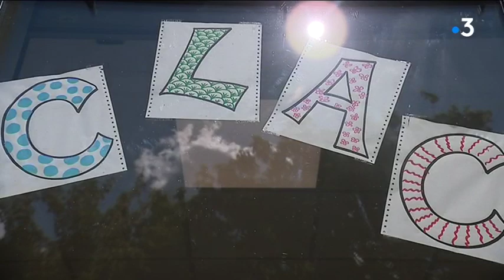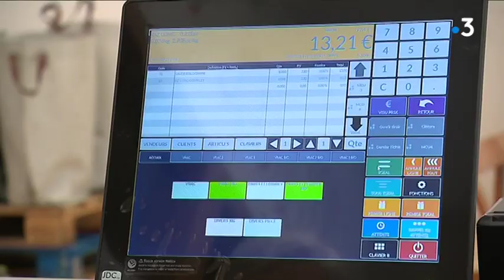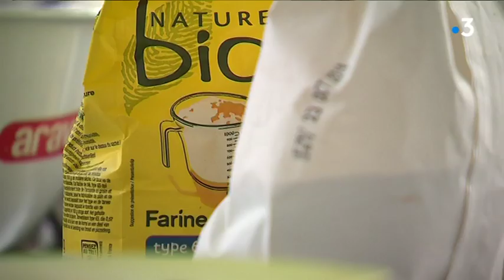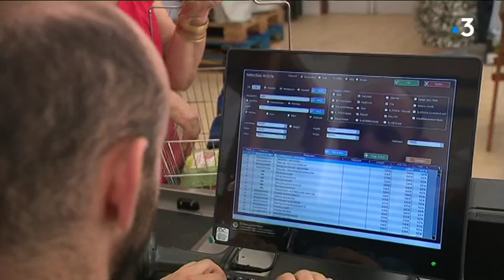Créer un supermarché coopératif pour consommer autrement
Début mai, un comité scientifique appelait à un "'changement fondamental" de nos modes de consommation. Nous avons rencontré ceux qui ont déjà entamé leur transition. À Creil, ils sont plus de 200 à avoir ouvert un supermarché. Un projet coopératif, sans salariés, pour se détourner de la grande distribution et choisir exactement ce qu’il y a dans leur panier.

Avec Eve Grozinger, coopératrice ; Xavier Ringeval, boulanger-pâtissier ; Annie Salomon et Roger Daviau, coopérateurs ; Julie Linder, coopératrice ; Jade Goudenege, fondatrice du supermarché coopératif ; Nazma Mosaheb, cuisinière "les saveurs de Brassens" et Isabel Pimentel-Godo, coopératrice.

Un reportage de Auberie Perreaut, Clément Jean-Pierre, Joël Flescher, Rémi Bouthors Léo Ségala et Franck Blancquart.